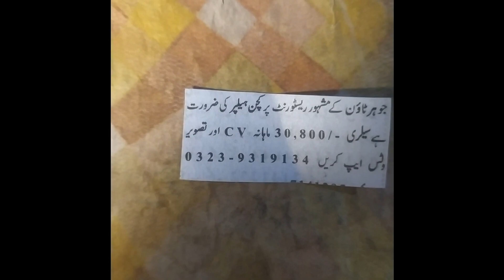Kitchen helper jobs in Johar town restaurantجوہر ٹاؤن ریسٹورنٹ میں کچن ہیلپر کی نوکریاں